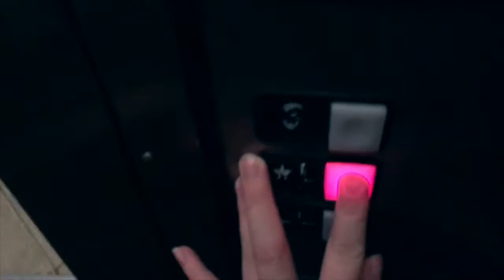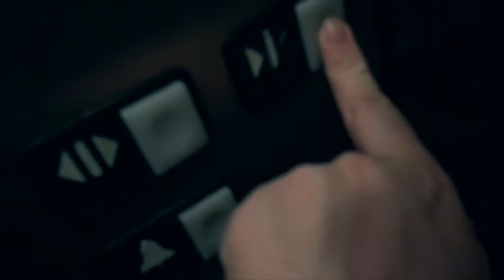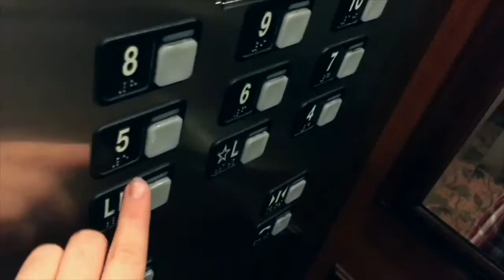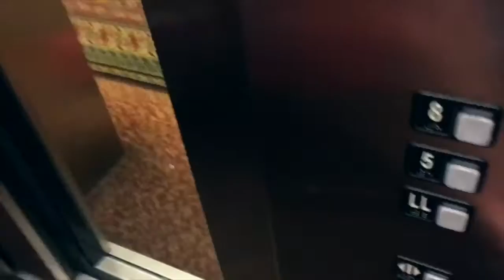The Red Balloons Prank [ I Heart Dairy ]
A friend of mine and myself are really into balloons and we are into the It movie.  We decided to combine both obsessions for this prank.  I hope you guys enjoy.